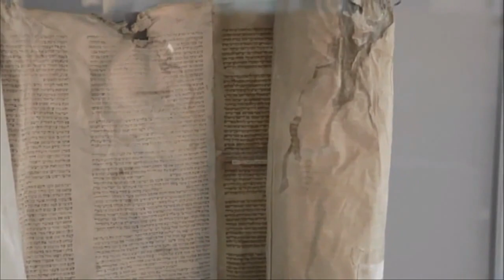Jeff Thurston & Camilla Dahlen | SAP SapphireNow 2016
01. Jeff ThurstonSAPvisits theCUBE!. (00:16)
02. Camilla DahlenSAPvisits theCUBE!. (00:41)
03. The Work of OEM and ISV with the Hana Cloud. (00:50)
04. What Social is Today. (04:13)
05. Evolving Your Business with SAP. (05:32)
06. SAP and Hana Cloud as a Platform for Software Companies. (06:59)
07. Growing the Ecosystem with Apple and New Developers. (08:33)
08. OEM and ISV Providing an On-Ramp for the Developer. (10:31)
09. The Vibe of SapphireNow 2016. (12:14)

The importance of improving end-user experience

by Marlene Den Bleyker | May 182016

SAP SE is  developing Original Equipment Manufacturer (OEM) and Independent Software Vendor (ISV) partnerships to assist its SAP HANA Cloud Platform on its journey into the digital world. By allowing these partners to embed SAP solutions and platforms into their applications provides benefits for both companies through an exchange of technology and learning.

Jeff Thurstondirector pf ISVcloud and platform partnerships at SAP SEand Camilla DahlenVP of ISVcloud and OEM North America Partnerships at SAPspoke with John Furrier (@furrier) and Peter Burris (@plburris)cohosts of theCUBEfrom the SiliconANGLE Media teamabout the company’s partnerships and the benefits of collaboration.

Great moment for SAP HANA Cloud

According to DahlenSAP Sapphire is providing a showcase for partners to highlight the combined efforts. “They can build and develop and extend into SAP applications or develop something completely different and unique on HANA Cloud Platform supported by SAP” she said. “And we have great examples at SAP Sapphire this year. We have multiple partners that are here talking about showcasing their solutions that they built on HANA and HANA Cloud platform.”

Thurston described the partnership as giving partners the opportunity to take their business models to the next level with the unique use cases they are doing. “One of the things we are seeing is how do they reach more customersreach more of their partners? How do they enhance that experience for that end user?” He mentioned partners that are leveraging the HANA Cloud Platform and building extensions that are helping to increase the experience from an end-user perspective.

Exploring social reach

Thurston mentioned partner applications helping to engage and communicate with the end-users who have back-end applications that allow them to learn and understand behavior and routines.

When asked about social applications and what SAP collaborators are doing in this environmentThurston responded“What I mean by social is how the end consumer is acting with that application or how they are communicating. It could be through Twitterthrough Facebook or it could be through standard i-messaging. It’s all these different interactionsand as we look at the different generations and the millennialsthey are looking for ease of use for that application or how to interact and enhancing that experience at all levels.”

SAP partner opportunities

Dahlen’s organization works full circle with its partners from go-to-market strategies through the product launch and beyond because she believes“Their success is our success.”

In regards to helping customers with success through the HANA Cloud Platformshe acknowledged that there are two types of customers and the only type that is part of their program is the ones that want to offer an extension of a subscription service to the market as a whole.

Consumerization of IT

Furrier brought up the SAP strategic relationship with Apple and said“The impact has been a perfect storm for SAP’s growth opportunity.” Dahlen also said that SAP will be delivering an IOS SDK on the cloud platform and expects its ecosystem to grow exponentially.

Dahlen and Thurston discussed how they are cracking the enterprise nut and how the company’s model will help businesses bring innovation to the market.